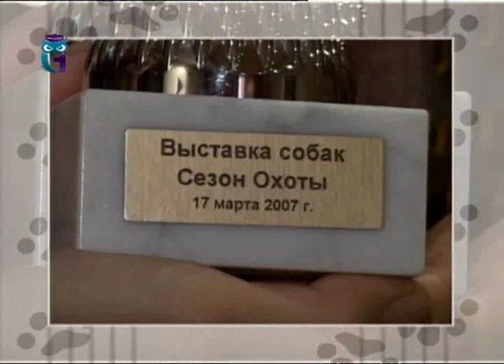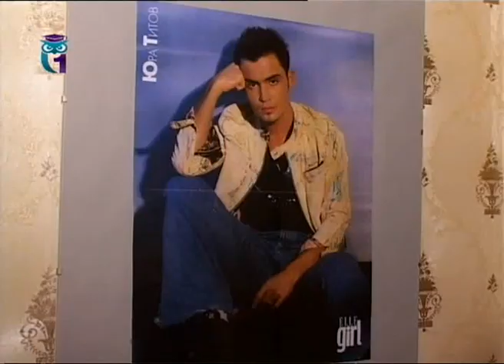Домашний зоопарк. Английский Бигль. Шарпей